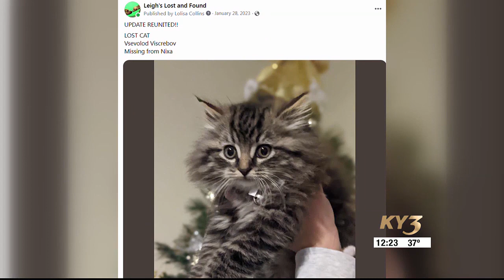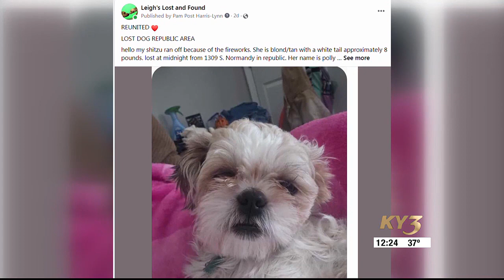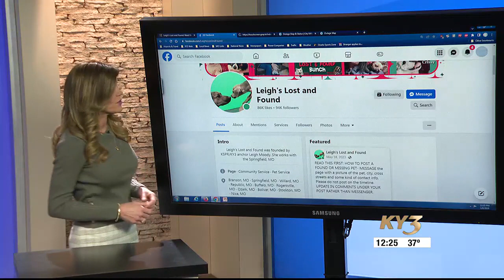Leigh's Lost and Found: Meet the volunteers that help keep Leigh's Lost and Found running!